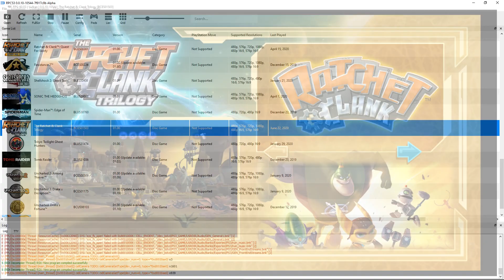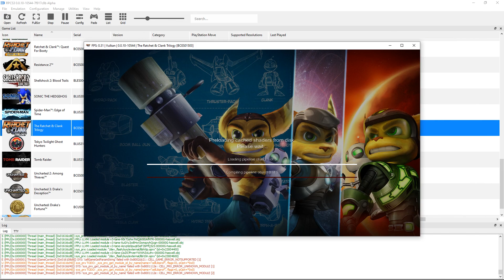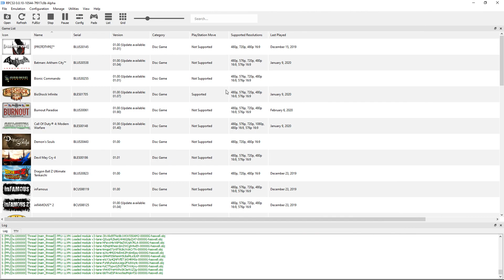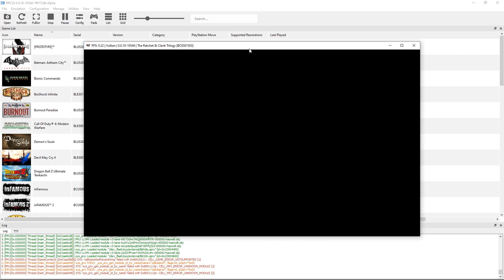Ratchet & Clank Trilogy (a.k.a. Collection) (Vulkan) | RPCS3 Emulator 0.0.10-10544 | Sony PS3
Ratchet & Clank Collection / Trilogy running on a Windows PC via the RPCS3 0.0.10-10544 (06/22/2020) PS3 emulator.  Download the emulator from our site: